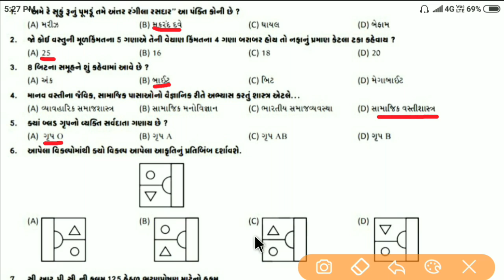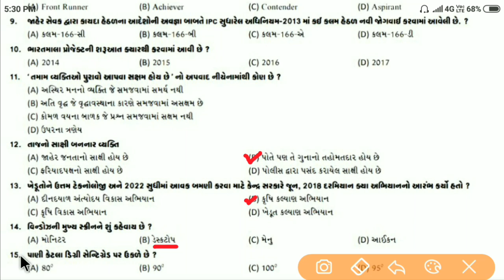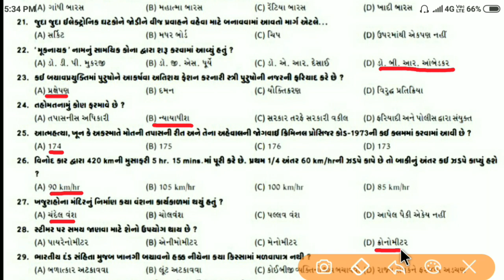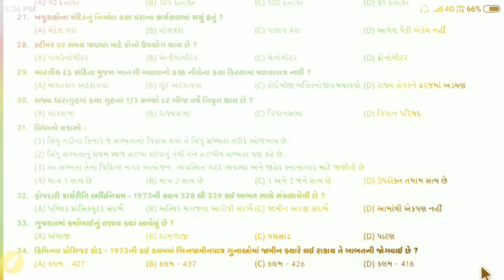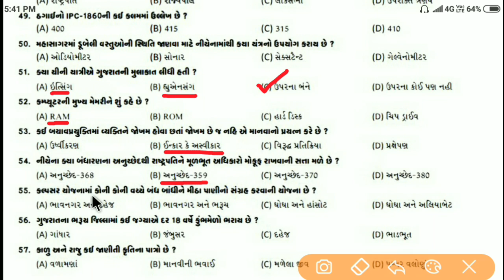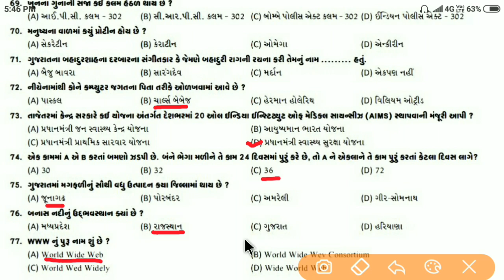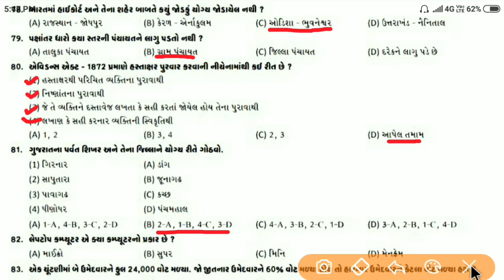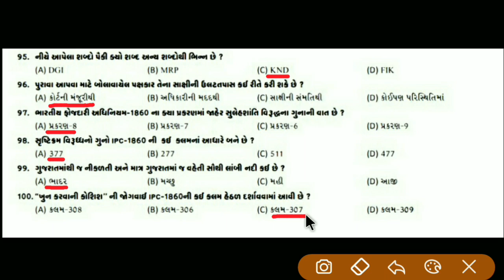Police constable exam 2020